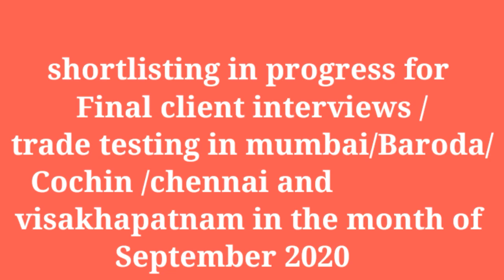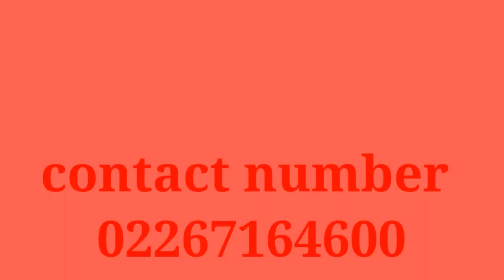New updation for hindi : Free Recruitment job vacancies in dubai Lamprell September 2020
Urgent onshore job vacancies in dubai Lamprell Free Recruitment  August -September 2020
Shortlisting in progress for final client interviews/trade testing in mumbai / Baroda / Cochin/Chennai and Visakhapatnam in the month of september 2020

# Final client interviews/trade tests with client on appointment basis only.

1* Welders 6G/6GR/FCAW
2* Structual Fabricator / Fitters
3 * Pipe Fabricator / Fitters
4 * Instrument Fitters
5 * Industrial Electrician

very urgent job vacancies in dubai /good salary /Dubai jobs //job in dubai

1.Home Studio Condenser Microphone with Tripod for PC, laptop , phone, Office use, Youtubers, voice , Gaming , conversations, Audio Recording
2. 350 Tripod with Mobile Holder for Smart Phone, Compact Camera, Mobile Phone
3. VIVO V15 PRO Fast Charging HIGH Speed Mobile Data Cable
4. Printer Ink Bottle for Epson